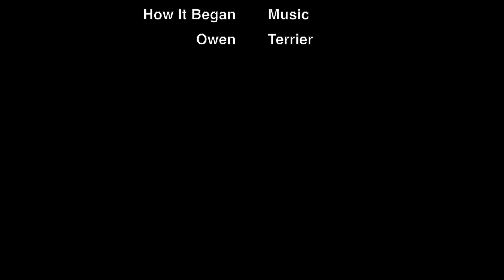Owen at Balboa Park